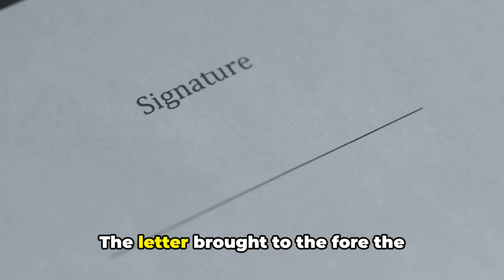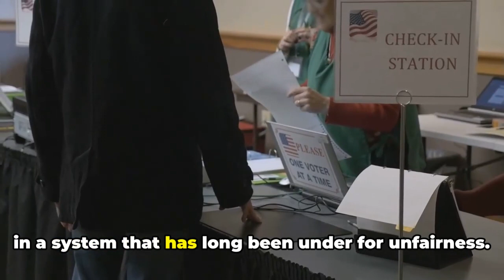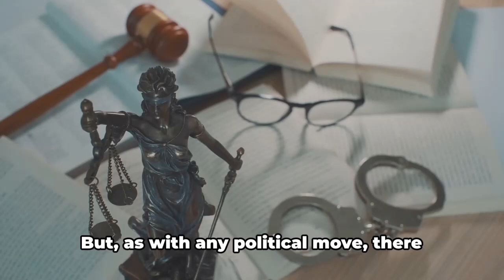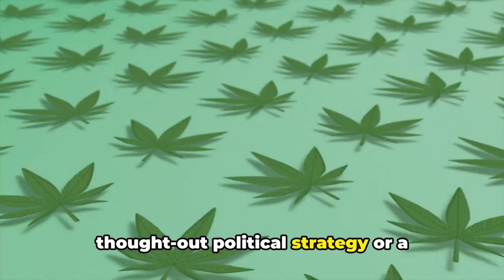Biden's New Stance on Marijuana & the Prisoners being released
Released today (12/22/2023) Biden issues pardons for thousands convicted of marijuana charges. Wait until you hear this!  I guess the vote scramble is on lol